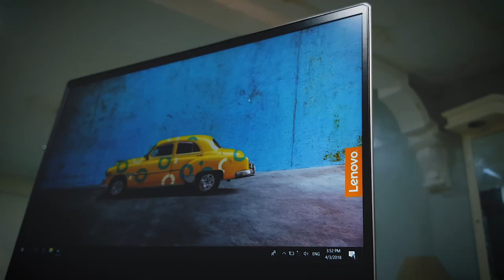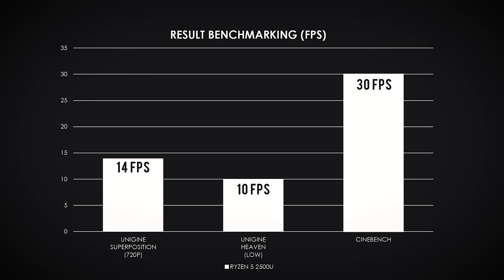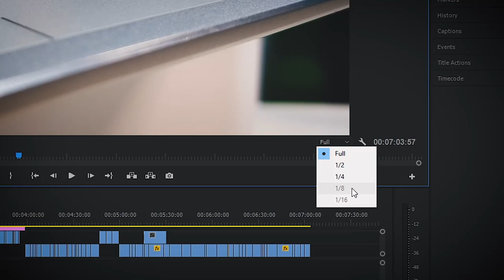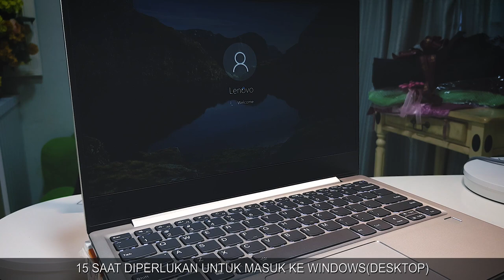Adakah Berbaloi Mendapatkan Komputer Riba Dengan Ryzen 5 2500U?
Terdapat beberapa komputer riba baru dengan cip Ryzen 5 (2500U) yang baru telah mula ditawarkan di pasaran. Pada Sembang Mona kali ini, kita melihat kepada komputer riba keluaran Lenovo, iaitu Ideapad 720S, sekaligus melihat secara ringkas terhadap prestasi cip pemprosesan terbaru daripada AMD ini.